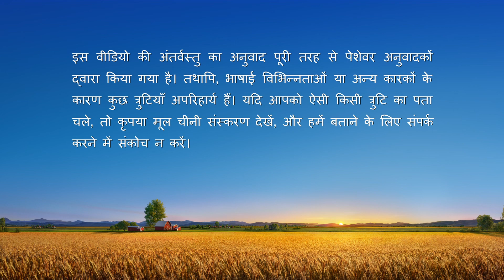परमेश्वर के दैनिक वचन : परमेश्वर को जानना | अंश 189